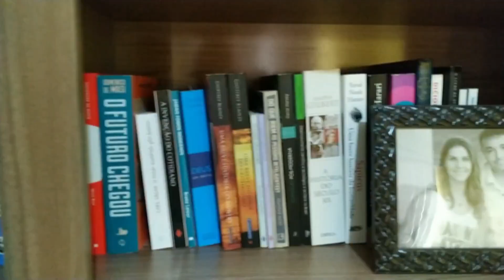A liberdade dos antigos comparada à liberdade dos modernos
Pequenos grandes textos da história da humanidade está de volta, trazendo um texto super especial:

Sobre a Liberdade dos Antigos comparada à Liberdade dos modernos.